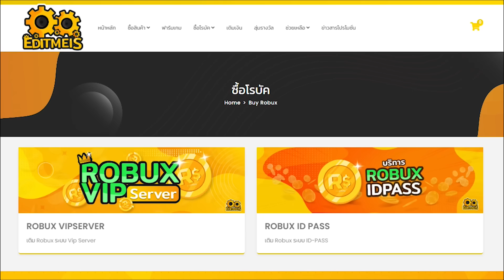Blox Fruits : อัพเดตแล้ว ผลปีศาจใหม่ อีเว้นท์คริสมาส อาชีพใหม่ ผ้าคลุมซานต้า